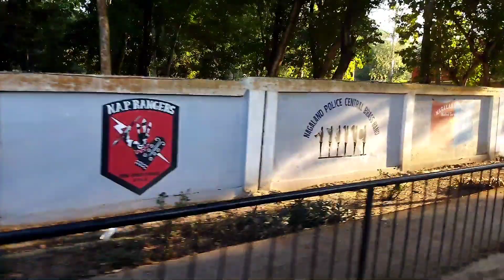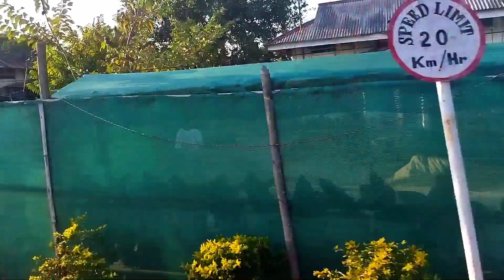Nagaland police Training center//aakhils Vlog//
Nagaland police Training center

aakhils Vlog

aakhils Vlog

pleses Video ko last tak dekhiye//

Or chenel por neya ho to Subscibe kijiye

is video ko enterten ke liye bonaiya gea he
or mere hindi itna atsa bhi nahi he to pleses
bura mat manna//